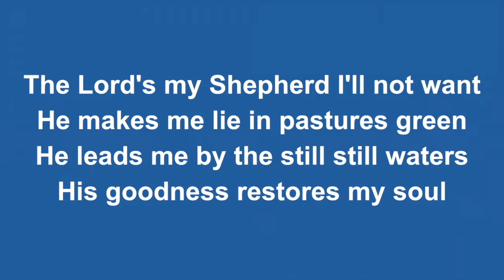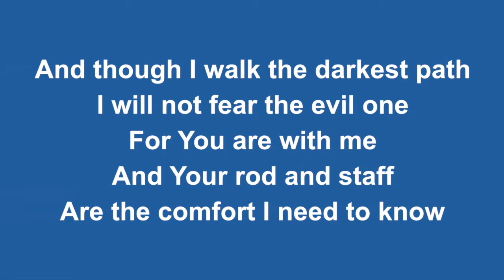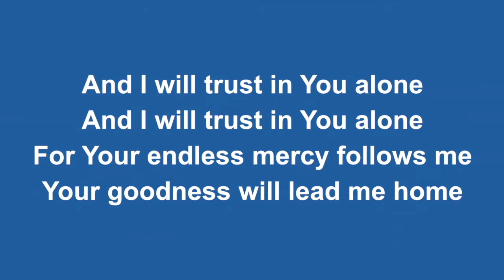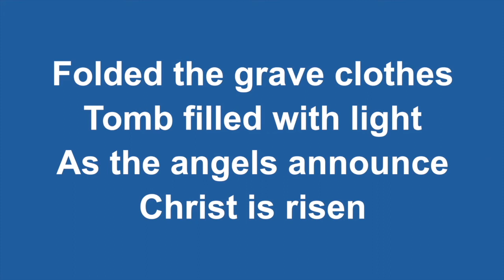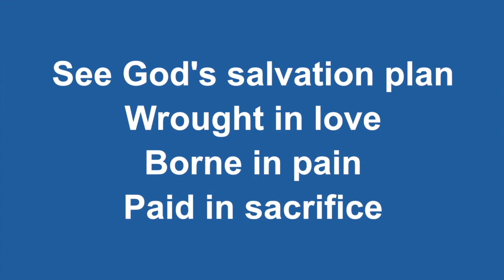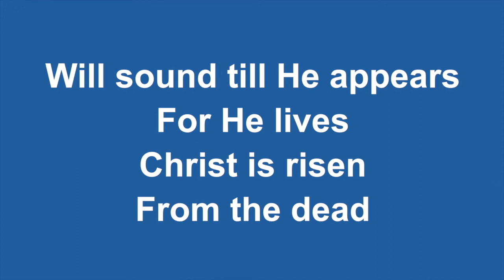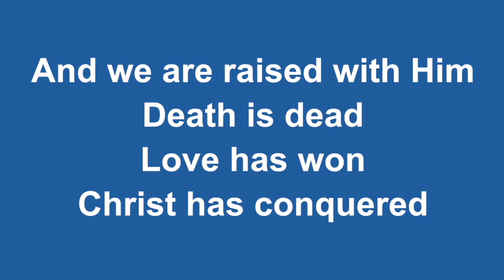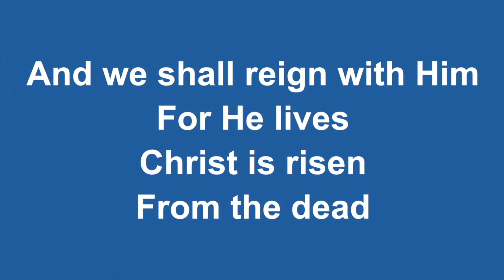Immanuel Presbyterian Service 24 January 2021